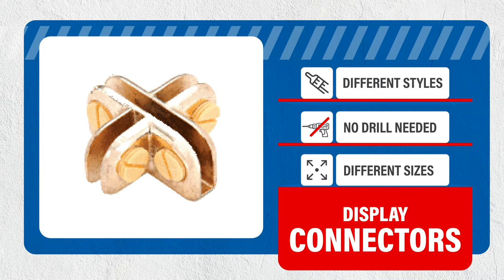Display and Shelving System Hardware | DK Hardware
Elevate the look of your shelves using DK Hardware's finest range of shelving hardware that is designed to add elegance to any space. With different types, designs, and sizes to choose from, these are a complete must-have.